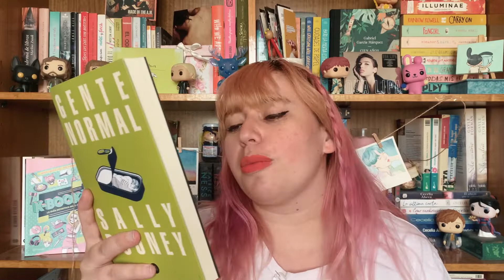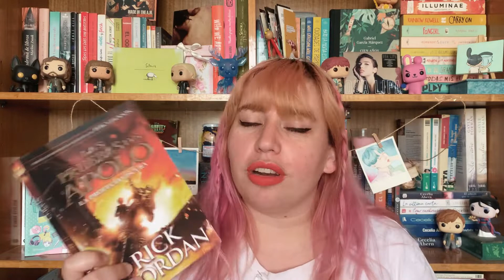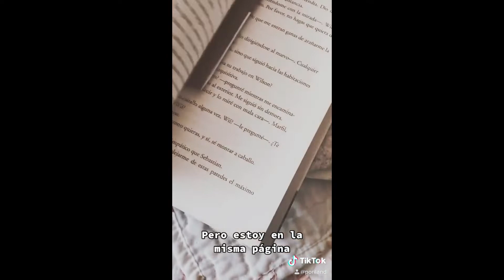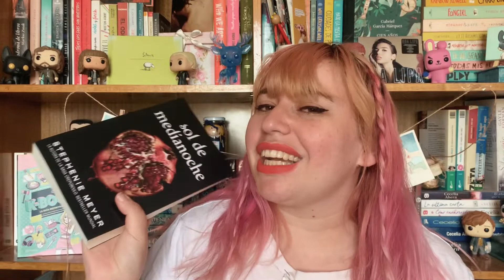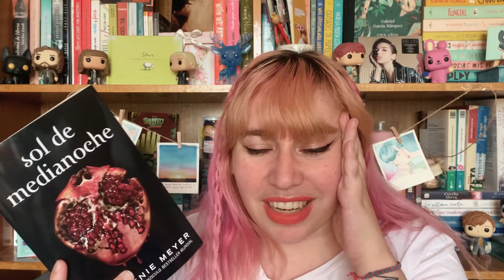BOOK HAUL después de 4 AÑOS ;; Poriland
No hablemos de mis idas y venidas. Mejor hablemos de libros adquiridos en cuarentena ✌🏻